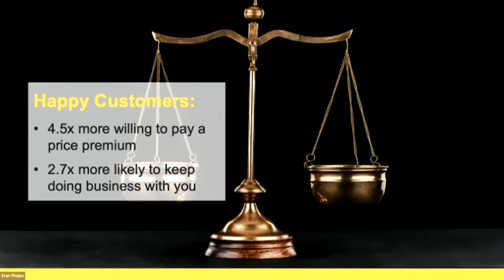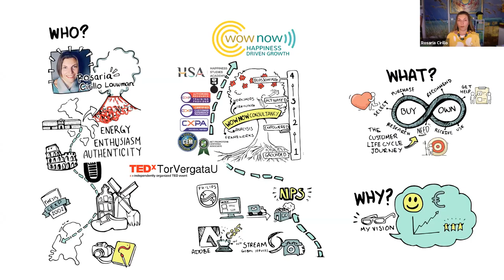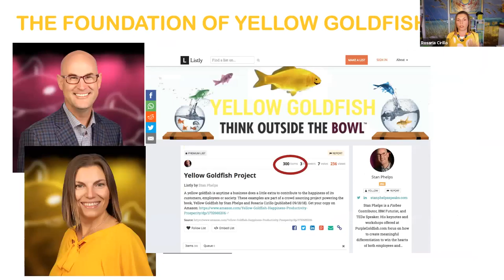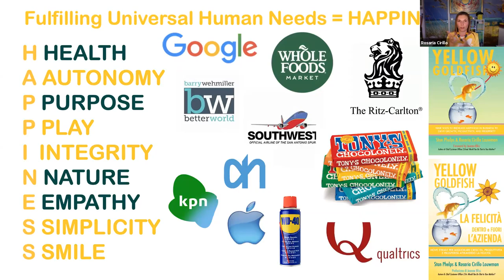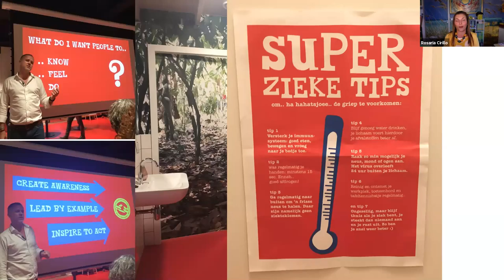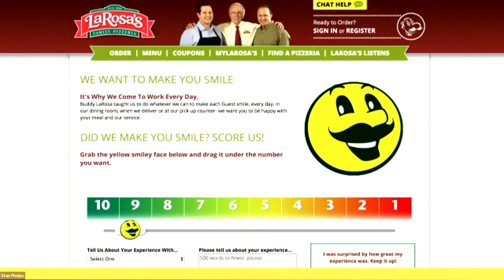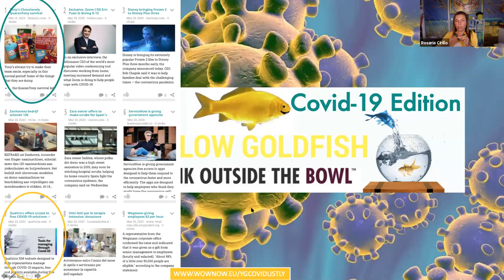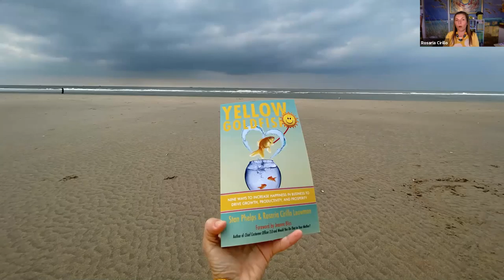Back to Black Webinar Series - Episode #9 - 5 Ways to Increase Happiness to Drive Prosperity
Episode #9 in the Back to Black Webinar Series. Rosaria Cirillo Louwman and I share 5 Ways to Increase Happiness to Drive Productivity & Prosperity.